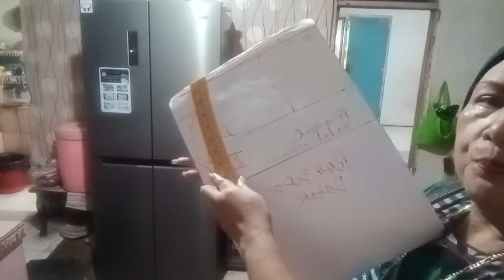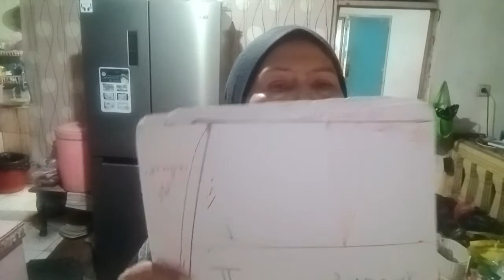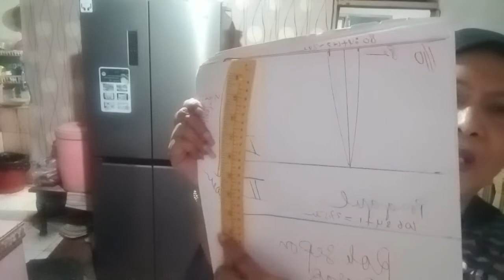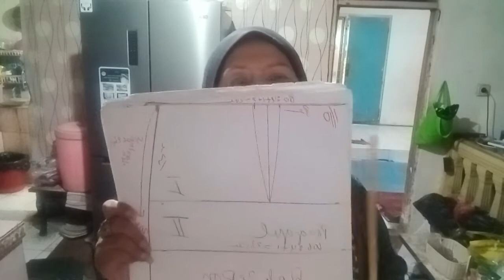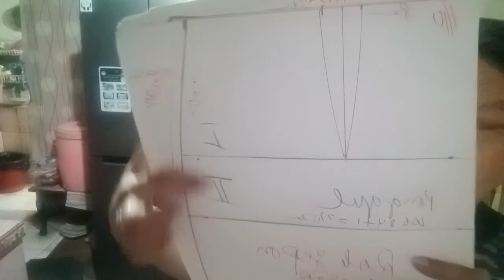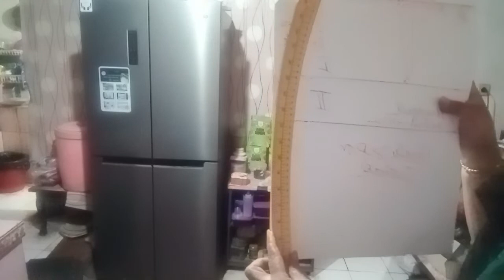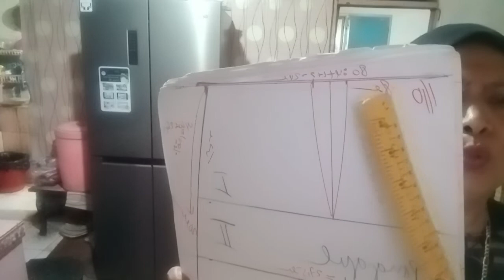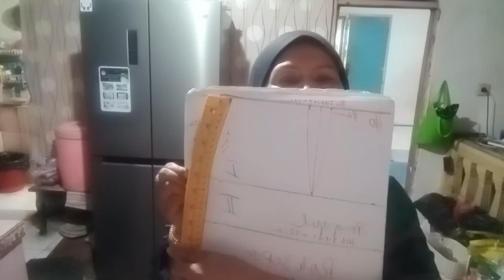pola Dasar wanita sistim praktis bagian bawah span dasar pola depan dan rumus nya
pola Dasar wanita sistim praktis bagian bawah.span cara rumus nya